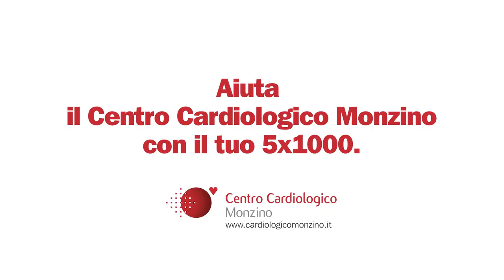Buone notizie dal Monzino - Le nuove frontiere della medicina rigenerativa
Il prof. Giulio Pompilio spiega come la medicina rigenerativa si occupa di capire come, attraverso per esempio l’applicazione di terapie cellulari, si possano creare all’interno del cuore dei vasi sanguigni per vie alternative.